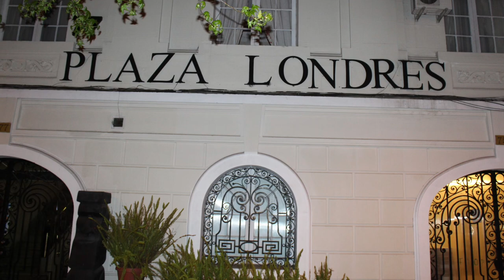Santiago, Chile 🇨🇱 October 2017